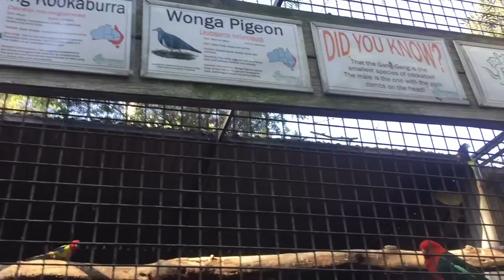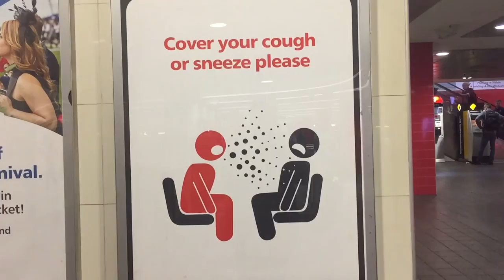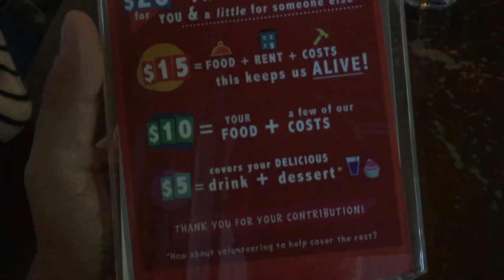6. Australia · Sydney - Bondi, Central and Newtown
Walked beside the 'Sculpture By The Sea' event along the Coastal walk of Bondi Beach. Catching up with some familiar faces I haven't seen in years. Made new friends when I stayed in central Sydney, checking out the Blue Mountains and discovered my favourite part of the city called Newtown.

Footage captured with iPhone 6 and GoPro Hero4 Silver camera stabilised by the handheld Feiyu G4S. Edited in iMovie 10.